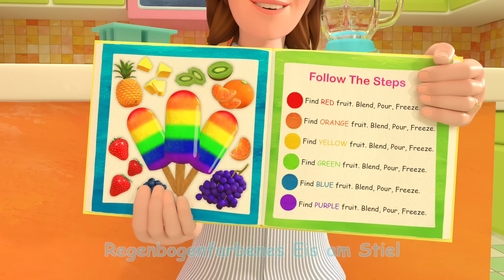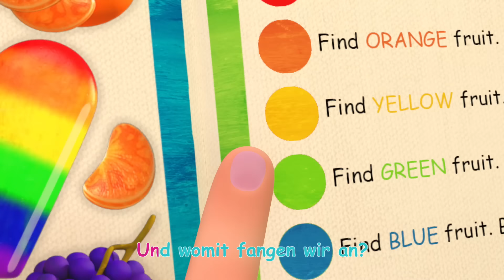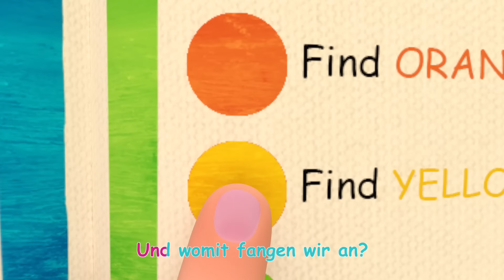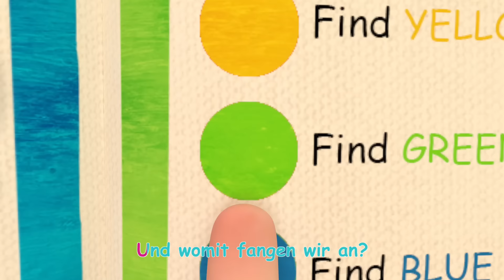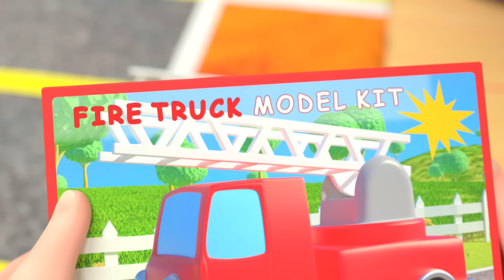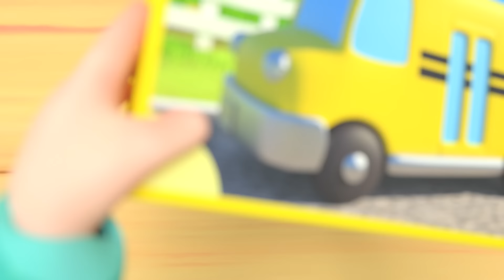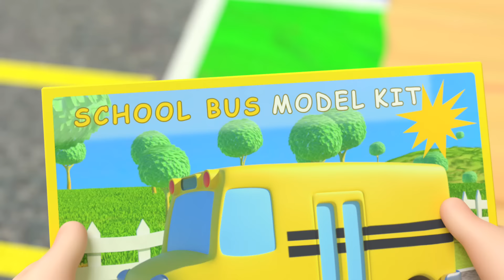Das Zuglied | CoComelon Deutsch | Cartoons und Kinderlieder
Das Zuglied
Es ist Spielzeit mit Opa! JJ, TomTom und YoYo lernen etwas über Züge! Was ist im Zug zu sehen? Sing mit und lerne mit CoComelon zum 'Zug Lied'  für Kinder.

Das Zuglied 0:00
Buntes Eis am Stiel 2:46
Spielplatzlied 7:17
Das bunte Autolied 11:03
Frühstückslied 15:19
Jetzt geht es ins Bett 17:43
Formenlied 21:28
Winterlied 25:41
Dankeslied 1 28:19

Yoyo,
Tomtom: Ich bin im Zug und du mit mir.

  Welches Geräusch hören wir hier?

  Der schöne Zug fährt auf dem Gleis

  und wir hör’n: „Klicka klacka!“ von unser’m Zug!  6/4 Takt

   -  Ich bin im Zug…

Tomtom: … und du mit mir. Welches Geräusch…

Yoyo,
Tomtom: … hören wir hier?

Yoyo: Der schöne Zug…

Yoyo,
Tomtom: …hat viele Räder

  und wir hör’n: „Klicka klacka, Chagga chagga!“  6/4 Takt

  von unser’m Zug!  6/4 Takt

Jayjay: … und du mit mir. Welches Geräusch hören wir hier?

Yoyo,
Jayjay: Der schöne Zug…

Yoyo,
Jayjay,
Opa:  …hat eine Pfeife…

Yoyo,
Tomtom,
Jayjay: …und wir hör’n: „Klicka klacka, Chagga chagga,

  Tschu tschu!“…

Mama,
Opa,
Yoyo,
Tomtom: … von unser’m Zug!  6/4 Takt

   -  Ich bin im Zug und du mit mir.

  Und in dem Zug…   (neu!)

Opa,
Yoyo,
Tomtom: …ist auch ein Schaffner!

Yoyo,
Tomtom: Und wir hör’n: „Klicka klacka, Chagga chagga,

  Tschu tschu, alles einsteigen!“…  6/4 Takt

Mama,
Opa,
Yoyo,

Tomotom:  -  Ich bin im Zug und du mit mir.

Yoyo,
Tomtom: Welches Geräusch hören wir hier?

  Nun sagt der Zug:   (neu!)

Yoyo,
Tomtom,
Opa:  „Auf Wiederseh’n!“

  Tschu tschu!“    -

   -  Und wir hör’n: „Klicka klacka, Chagga chagga,

  Tschu tschu, alles einsteigen, auf Wiederseh’n!“…

Mama,
Opa,
Yoyo,
Tomtom: … von unser’m Zug!

Weitere tolle und unterhaltsame Playlisten: